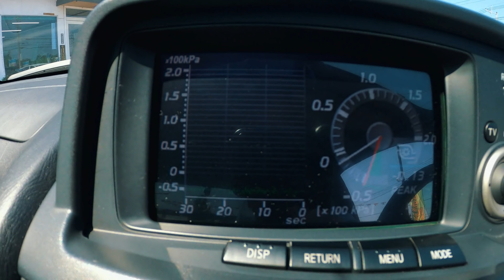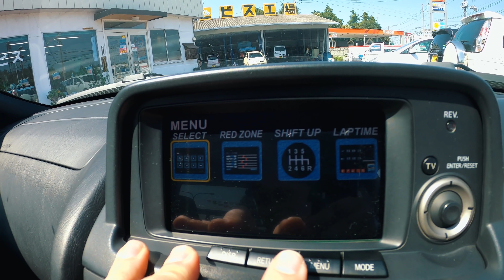Nissan Skyline R34 S Tune - Samochody z Japonii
Firma  @Malusaka zajmuje się profesjonalną obsługą przy zakupie i przeglądzie stanu technicznego pojazdów zakupionych na aukcjach z terenu Japonii , oraz wysyłką do Europy  .Jesteśmy firmą Japońską ,która posiada stosowne certyfikaty i zezwolenia na bezpośrednie uczestniczenie w licytacjach aukcyjnych w Japonii.